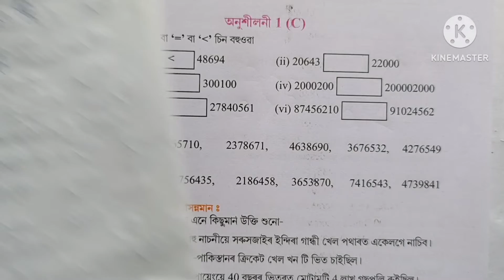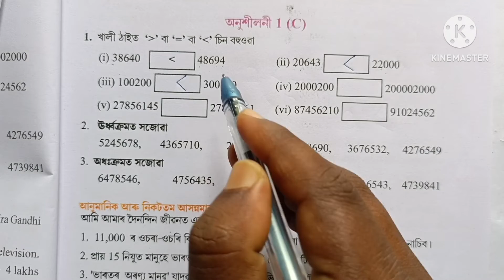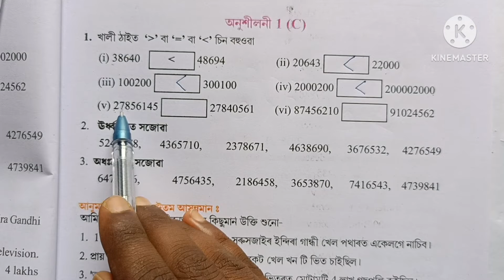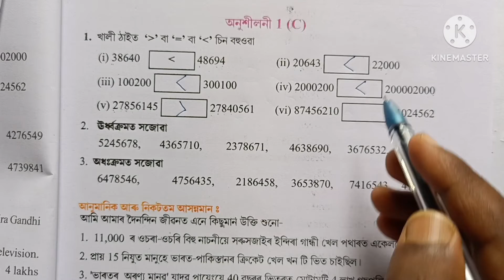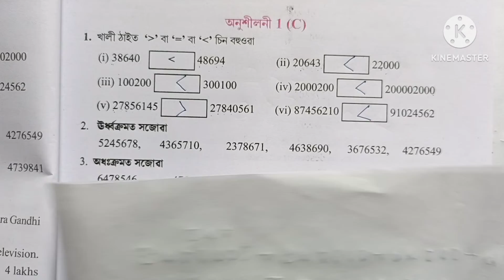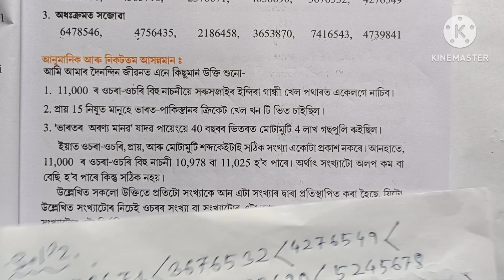Class 6 Maths Lesson 1 ,exercise 1 C question no All, scert Assam, structure of numbers, সংখ্যাৰ গঠন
তলত এইটো পাঠৰ আটাইবোৰ অনুশীলনীৰ লিংক দিয়া হৈছে। লিংকত হৈ আটাইবোৰ video চাব পৰিবা

Class 6 Maths Lesson 1 exercise 1 A, Question no All